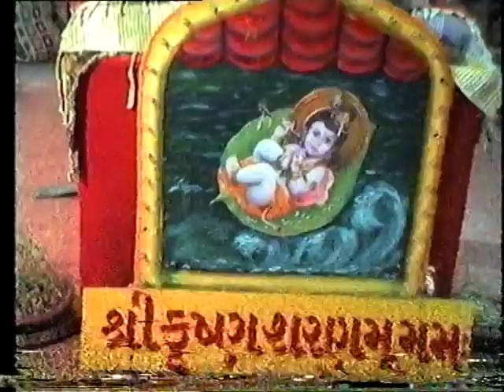ભાગ ૦૫ શ્રી નાથા મેરામણ વારોતરીયા ( ડો.વારોતરિયા સાહેબ - જામ રાવલ) પરિવાર દ્વારા આયોજીત શ્રીમદ ભાગવત